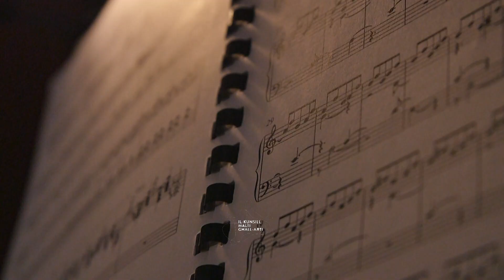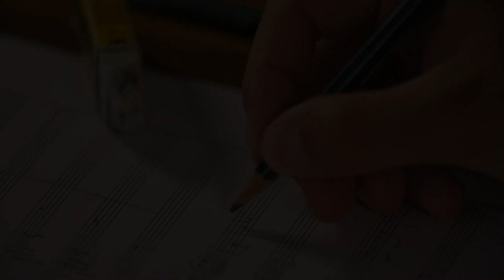Oħlom Oħloq - Alexander Vella Gregory